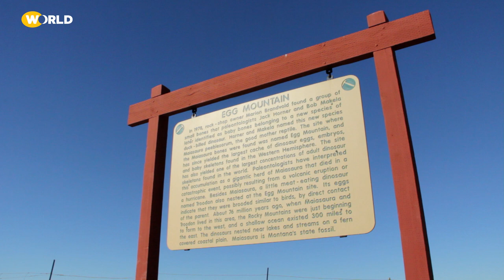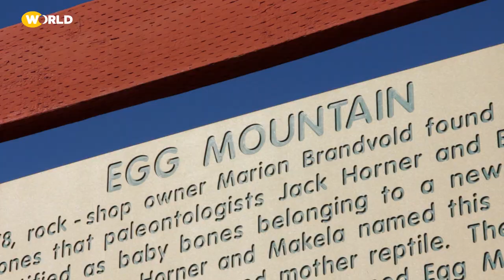My Home Is Here: Montana | States Of America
It was the past that brought Dave Varricchio to Montana. His work in paleontology has given him insight into Big Sky Country of 75 million years ago while also observing the rapid evolution in this once sleepy college town.

In the U.S., you may have been born in one state or in another country, go to school or work in another place, and then move somewhere else by choice or circumstance. What is it that ties us to these places and makes us call them home? How does our state affect who we are and how we identify ourselves? In a time where identity, unity and belonging are under scrutiny, STATES OF AMERICA asks these questions in short documentaries, featuring everyday people as distinct as the physical and cultural landscapes they call home. These films begin to portray a mosaic of America's famously emerging identity. From Emmy nominated filmmaker Brad Barber.

A presentation of KQED and WORLD Channel.